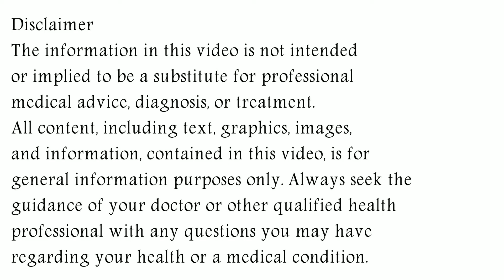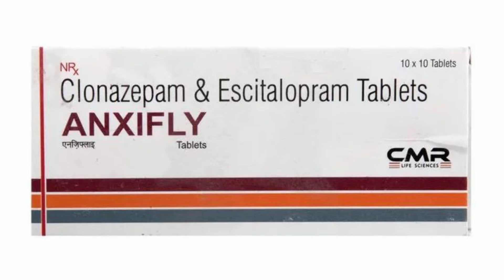Anxifly Tablet Uses & Side Effects in Hindi, Anxifly Tablet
in this video, we will discuss what are the uses and benefits of anxifly tablet. How to use anxifly tablet. We will also discuss what are the side effects of anxifly tablet. Watch the complete video for detailed review of anxifly tablet in hindi.